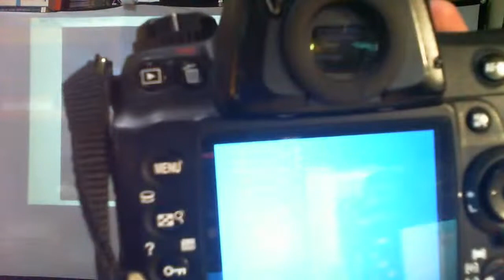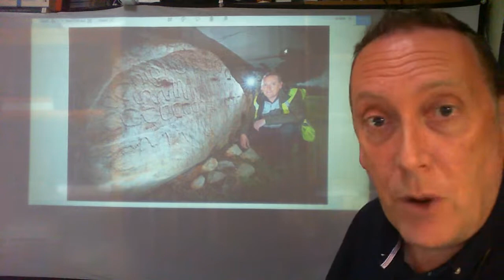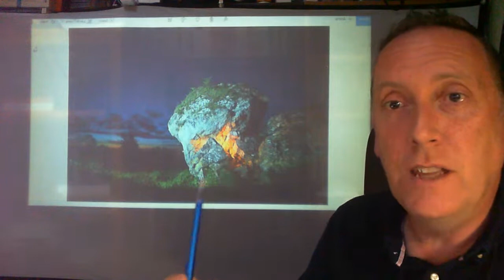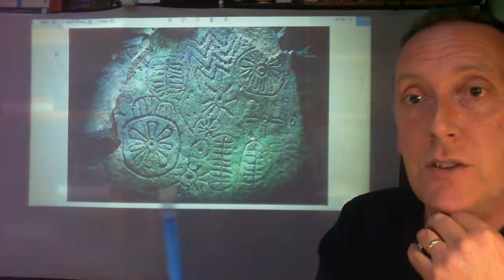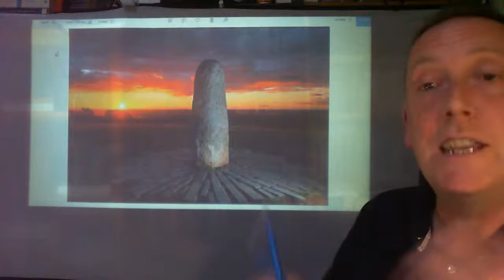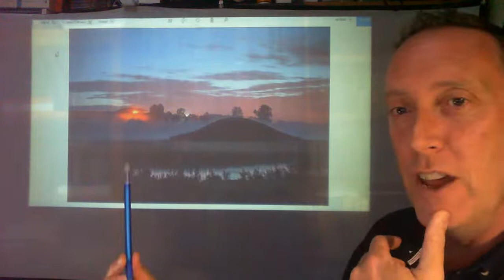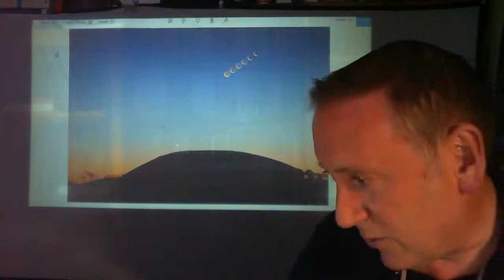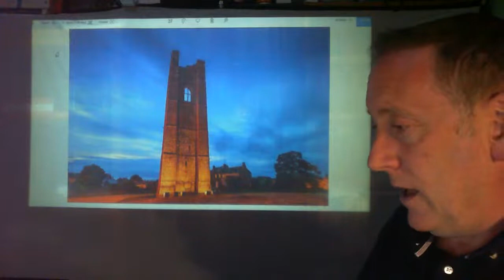Live Irish Myths episode 103: My Photography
Today's episode is number #103. That's 103 consecutive episodes, held every day since the first Covid-19 restrictions were announced in Ireland on 12th March. Today's episode will be the last DAILY episode of the series. As I mentioned in recent episodes, I must return to writing and editing duties and the commitment of Live Irish Myths is just too much to allow this to happen. From here on in, Live Irish Myths will be held either once weekly or twice weekly (I am not sure which yet, but will decide shortly). I hope you appreciate my reasons for this. I hope to continue the series long into the future, and I feel there is certainly enough material to keep it going once a week for months ahead.

As to Episode 103, A number of you have been requesting a talk about my photography. So today I will talk about my photographs of the ancient monuments and landscapes of the Boyne Valley region, with an accompanying slide show (thanks to Desiree Reilly for providing projector and screen!)